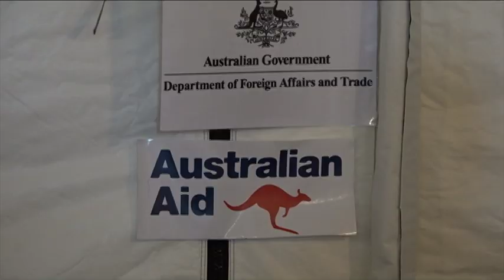Over 2,000 personnel, 100 aircraft participating in annual Cope North military exercise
With the threat of a Coronavirus global pandemic looming, this year's Cope North exercise which includes training for large-scale humanitarian assistance and disaster relief, could be preparation for a real-life scenario. More than 2,000 military personnel and over 100 aircraft are here from the U.S., Japan and Australia.